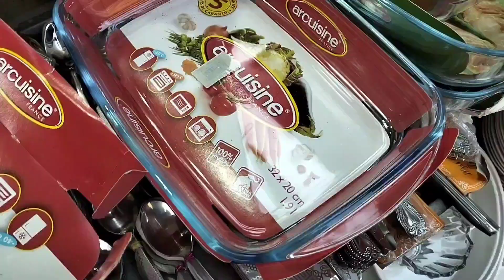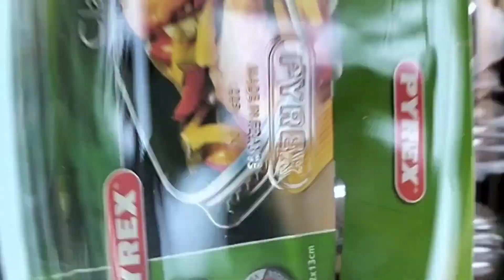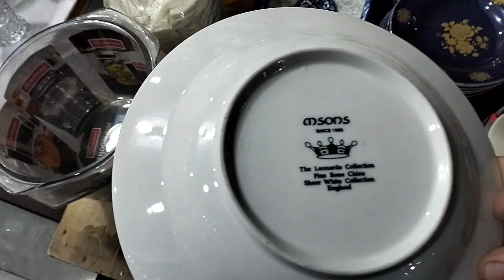Crockery items Half price Imported quality Bilal vlogs wattapp number || 03249396642